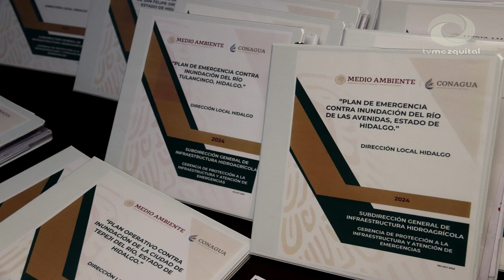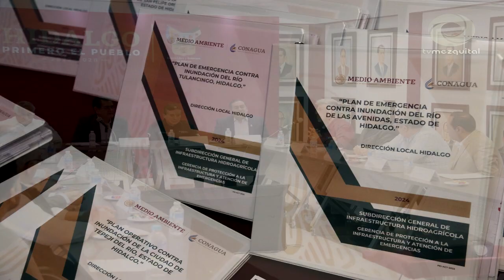Municipios más vulnerables ante fenómenos hidrometerológicos, recibieron Planes de Emergencia